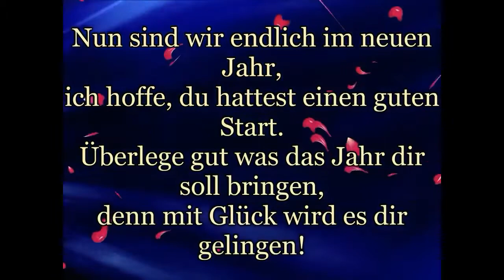Frohes neues Jahr 😊 (Info box)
Jo Leute ich bedanke mich an alle die mich so krass Supportet haben das andere Video kommt noch ihr seit die besten 😊❤   frohes neues Jahr 😊